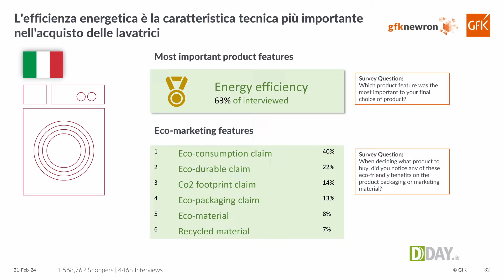GFK, gli italiani e la crisi: come stanno cambiando gli stili di acquisto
Nielsen IQ e GFK, da qualche mese unite in un'unica realtà, hanno presentato a Milano un'interessante ricerca che mette a confronto gli stili di acquisto sul largo consumo e sulla tecnologia degli italiani alle prese con la crisi.